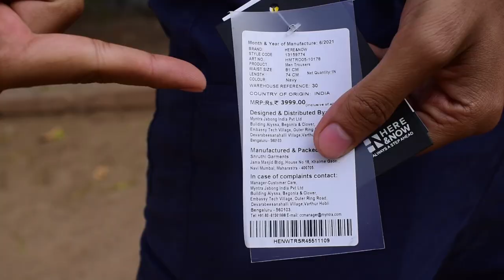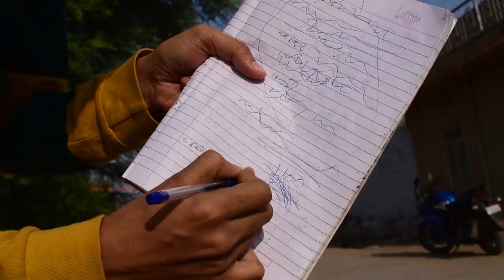Everything has a PRICE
Every group has a friend who compares everything in money, who price tags not only things but his friends also. Rahul is that friend. And Vishnu can't take it anymore. Will he do something about it? Let's see.